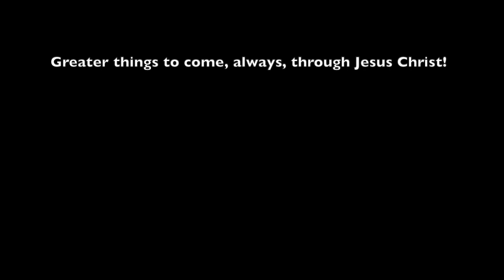Season 4, Episode 5, "Double Blessing"